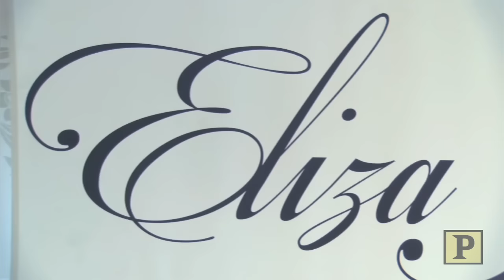Can Fashion Guru George Brescia Help Jennifer Simard Say “Yes!” to a Tony Night Dress?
With the Tony Awards only a week away, Playbill’s style expert George Brescia joined Jennifer Simard at the Eliza J showroom in midtown Manhattan’s fashion district. Simard earned a Best Featured Actress in a Musical nomination playing a dowdy nun battling a gambling addition in "Disaster!" She is more than ready to toss aside her nun’s habit for a sleek, sexy and classy dress and Brescia is just the man to help her find the perfect one!